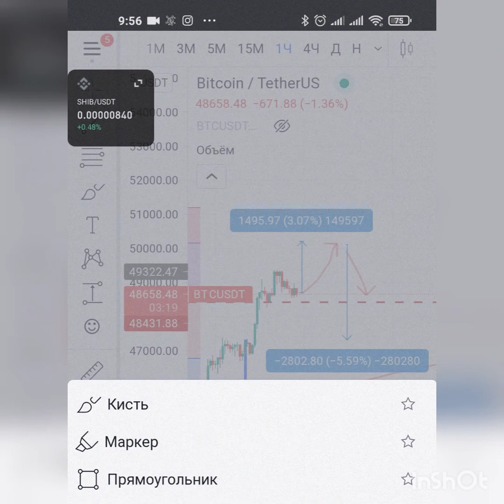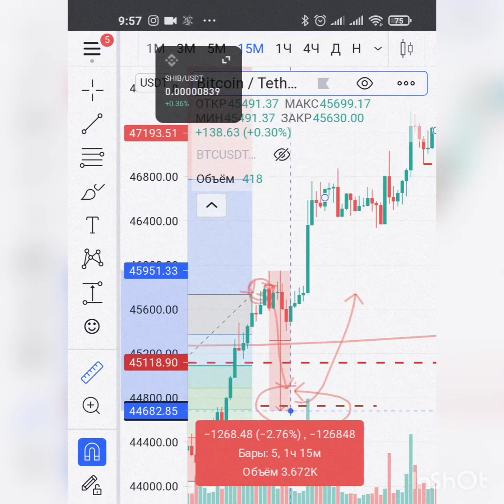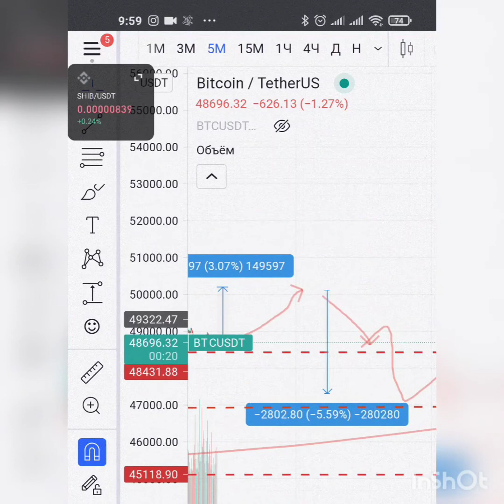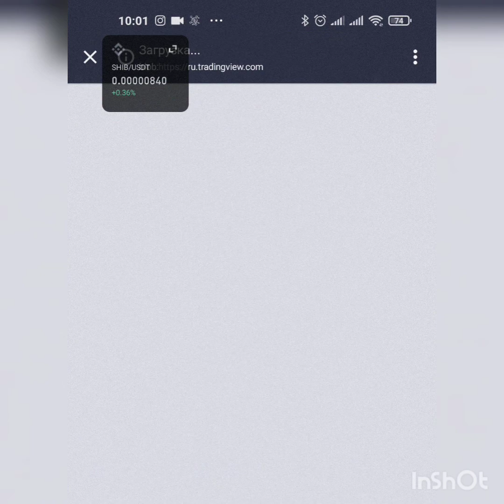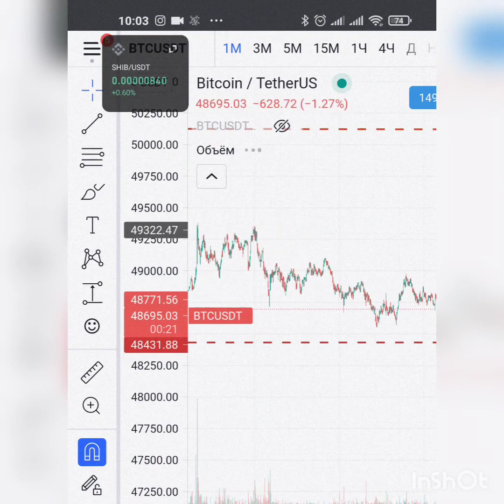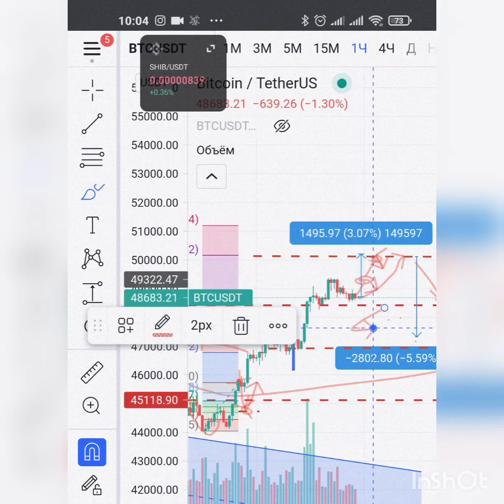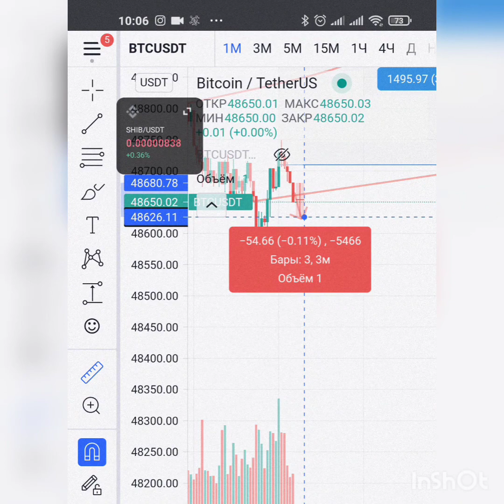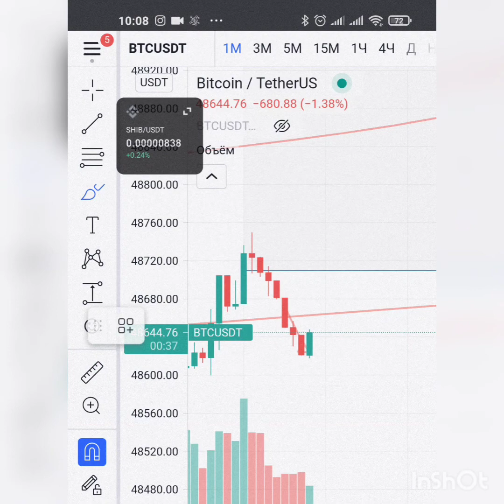Прогноз по криптовалюте bitcoin Биткоин Btc